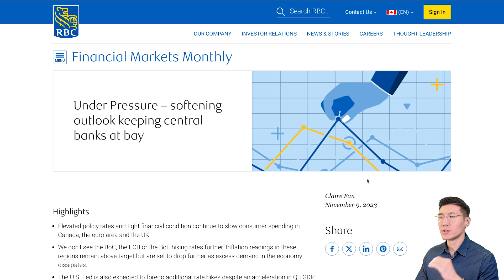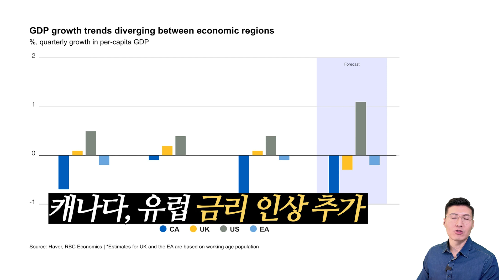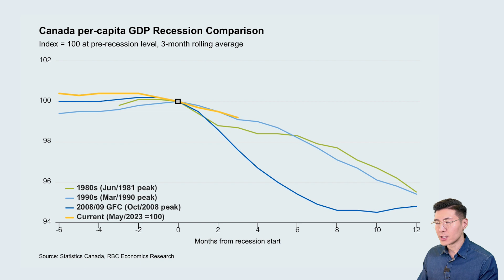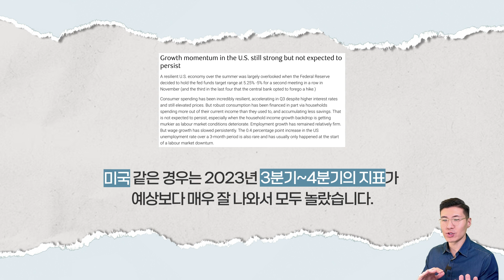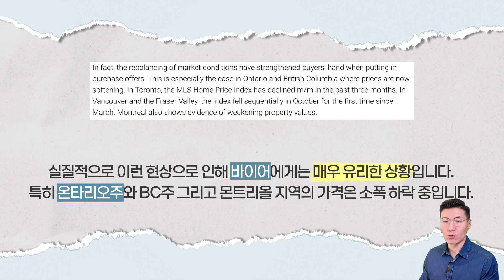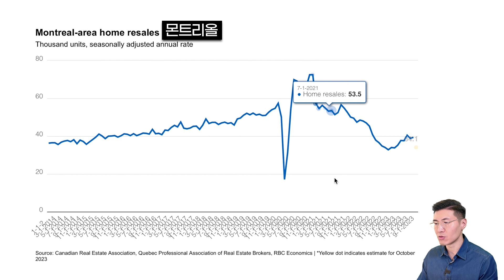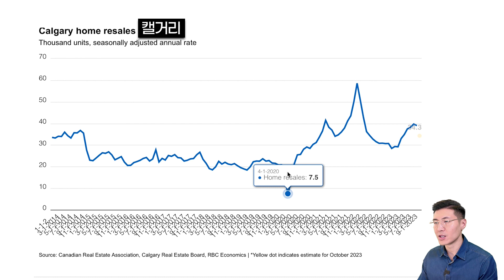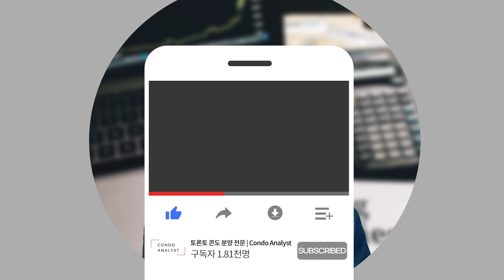토론토 부동산 앞으로 3개월간 사지 마세요!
안녕하세요!
콘도 분양 전문 Condo Analyst의 키팍입니다 😊
요즘 참 경기가 매우 안 좋습니다.
금리도 많이 올랐고, 인플레이션도 지속적으로 높은 편입니다.

금리 인상이 추가적으로 진행될 가능성이 있는지
또 앞으로 부동산 시장 경제는 어떻게 흐를 것인지
여러분께 지금 세계 경제상황과 부동산 시장
요약해서 정리 드리도록 하겠습니다.
영상으로 자세히 알아보시죠🤗

감사합니다💛

🔴 Condo Analyst 키팍팀에게 분양받은 콘도는 어떻게 다른가?

분양콘도 키팍팀만의 특별한 혜택 List
✅ 플래티넘 최초 1차분양
✅ 탄탄한 인맥을 바탕으로 좋은 유닛 선점 및 가격 추가 할인
✅ 개발사/분양사와의 소통 키팍이를 통해서 원활하게 진행
✅ 디파짓 구조 조정
✅ 키팍이의 똔똔차트로 렌트수익 예상
✅ GTA 모든 콘도 자료 구글드라이브로 공유, 직접 가격비교하세요!
✅ 모든 콘도 계약서 변호사검토 포함
✅ 전매시 에이전트 수수료 할인
✅ Property Management 서비스 가능

저와 한번이라도 거래하신 고객분들은 제 클라이언트로 부동산 관련 모든 업무를 대리해 진행해드립니다. 여러 분양사 및 개발사에게 수상받은 전직 컨설팀 펌의 데이터 분석 팀장에게 부동산 업무 맡기시고 차별화된 서비스 받으시며 편안한 마음으로 안심하세요. ☺️

📌 Condo Analyst 팀 소개

키팍
🎓 워터루대학 수학/회계 복수전공
👨🏻‍💻 전직.데이터.분석.팀장

할리
🎓 토론토 대학 공대 졸업 Minor in Business
👨🏻‍💻 전직 Data Scientist & Software Developer

수상 이력:
🏆 C21 Top #8 in Canada 2023 Q1, Q2
🏆 C21 Top 1% in Canada 2022
🏆 Tridel Certificate of Excellence 2022

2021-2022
🏆 Empire Communities Top 25
🏆 Graywood Top Producer
🏆 Freed Top Producer
🏆 Baker Real Estate Top Producer
🏆 RDS Top Producer

여러가지 컨텐츠로 중요하고 가치있는 내용을 제공해드리려 노력하고 있습니다.
언제나 감사하는 마음으로 즐겁게 영상 제작하고 있습니다.

감사합니다.

Condo Analyst 팀 드림.